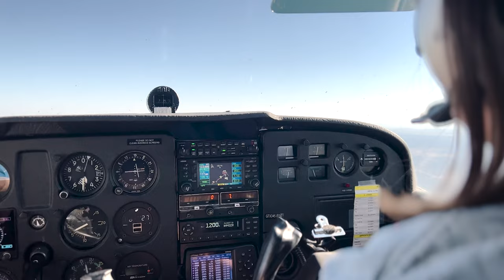Aero-TV: Kitfox Upgrades Back-Country Undercarriage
Acme Aerofab Black Ops Gear and Suspension Impress

The viability of a backcountry aircraft is a function of numerous purpose-built components and systems functioning synergistically in service of utility and occupant safety.

To at least the same degree as a robust airframe and a reliable powerplant, a rugged, resilient landing-gear system determines the fitness of an aircraft design for the rigors of backcountry flying.

As part of its continuous improvement of the long-running, eminently proven Kitfox aircraft family, Kitfox Aircraft LLC and Acme Aerofab have partnered for purpose of offering the backcountry sector a superior landing-gear and suspension system—soon to be available across nearly the entire Kitfox lineup.

Dubbed Black Ops, the new suspension allows the strongly triangulated Kitfox main landing-gear to articulate smoothly and controllably over the roughest terrain—thereby improving controllability during back-country operations and bettering passenger comfort. Salient to the new system is an internally-sprung damping system that isolates the springing medium from the damping components. The architecture precludes sag or loss of ride-height in the event of a loss of nitrogen pressure in the dampening system. Unlike competing air-oil schemes, loss of nitrogen or even dampening oil will not render the Acme Aerofab system unflyable.

Kitfox CEO John McBean stated: “We are excited to offer the Acme Black Ops shocks as standard for the Kitfox STi. The more positive feel and ride height coupled with the safety and testing required for the STC makes a shock that is an excellent fit for the backcountry and the Kitfox Aircraft models. It’s one-hundred-percent made in the U.S.A., it’s made by veterans, which is a novel concept, with a lifetime warranty.”

The STC’d Black Ops suspension is a bolt-on replacement for existing Kitfox Cabane V gear, and is now the standard suspension system for the Kitfox S7 STi. The system is available as an option for Kitfox’s Series 5, 6, and 7 Super Sport models. Currently, Kitfox Aircraft is about the business of developing a Black Ops retrofit for the legacy Kitfox Model 4.
The Acme Black Ops shock upgrade package for the Kitfox Series 5, 6 and 7 models retails for $3,430, and remains available as an upgrade option on new-construction Kitfoxes—excepting the S7 STi, on which the system is standard.

Without exception, the entirety of the parts and materials of which the Black Ops system consists are one-hundred-percent American sourced and fabricated. Both Kitfox and Acme Aerofab are proud, veteran-owned U.S. manufacturers.

Founded in 1984, Kitfox is a pioneer of the kit-aircraft industry. To date, the company has sold over seven-hundred aircraft kits to customers in 43 nations. Kitfox aircraft can be configured with either conventional (tail-wheel) or tricycle (nose-wheel) undercarriages.